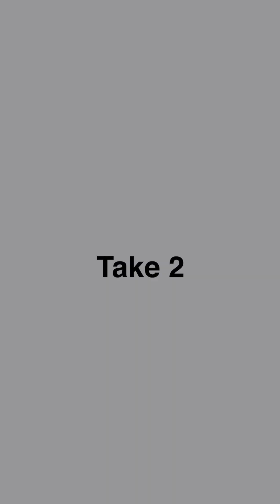Nonomen funny video😂😂😂 CRAZIEST Nonomen Funny TikTok Compilation | Try Not To Laugh Watching